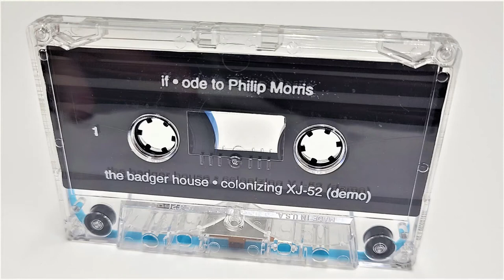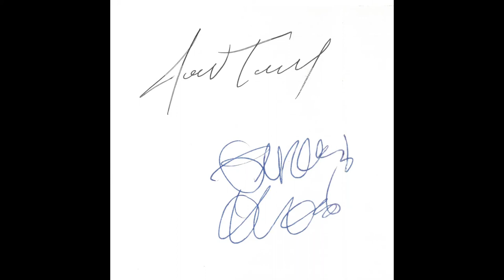The Badger Haus: Colonizing XJ 52 (1997 Demo Tape ) (Track 1 of 4) "If"